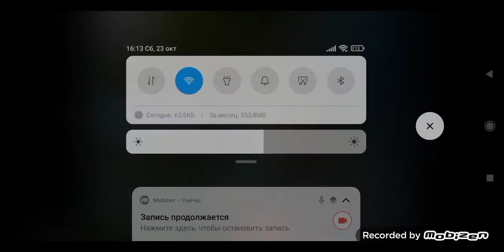Drift pro max 2seria